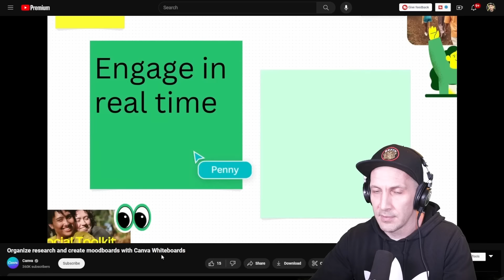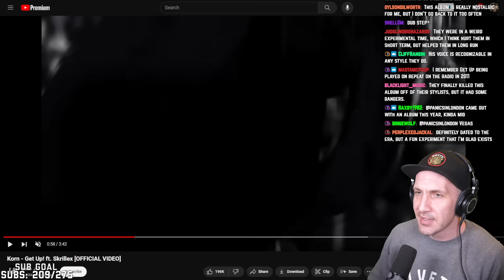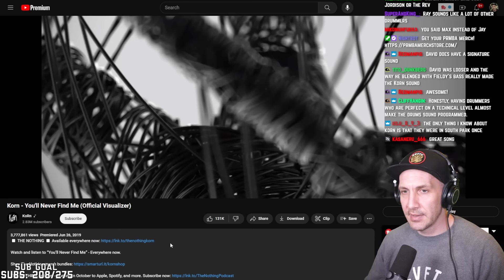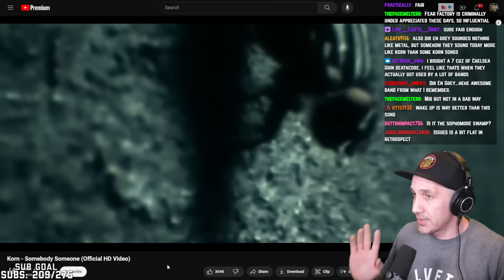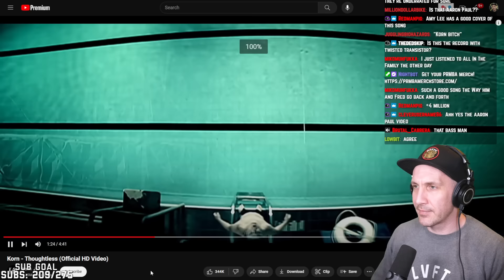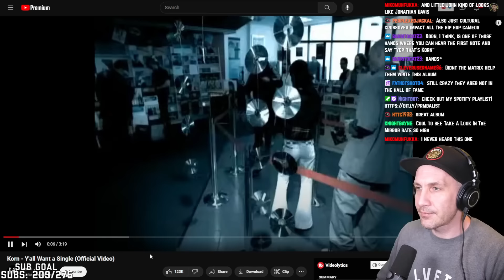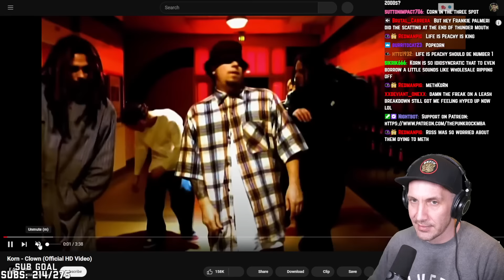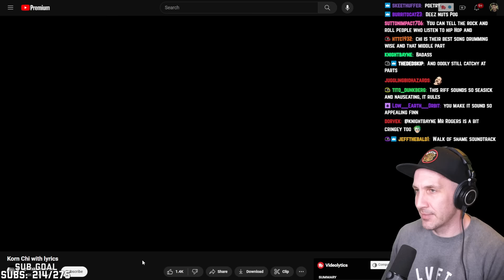KORN discography deep dive: WORST to BEST!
I rank the Korn discography from worst to best! Where does your favorite Korn album belong?